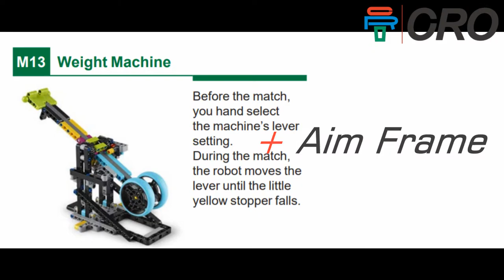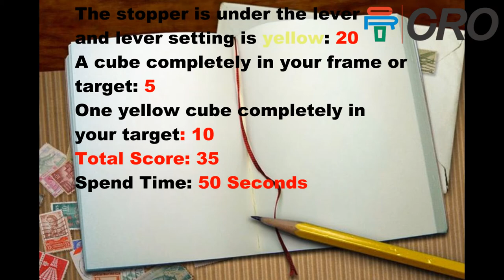First Lego League 2020-21 RePLAY challenge -- Weight + Boccia Aim Frame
1. Move the lever until the little yellow stopper falls : 20 points
2.  A cube completely in your frame or target: 5 points
3. One yellow cube completely in your target: 10 points
Get 35 points in 50 seconds